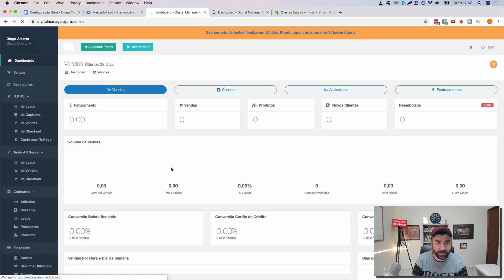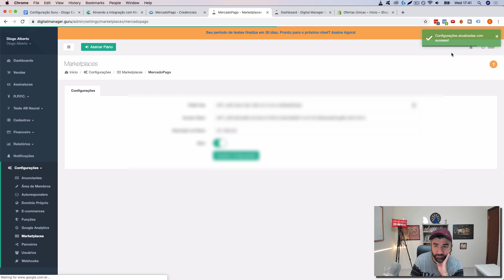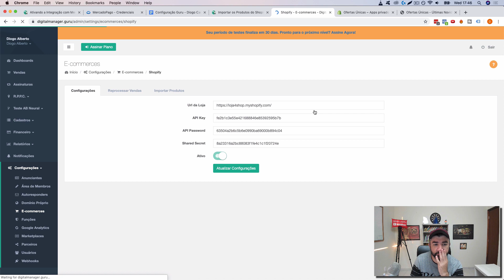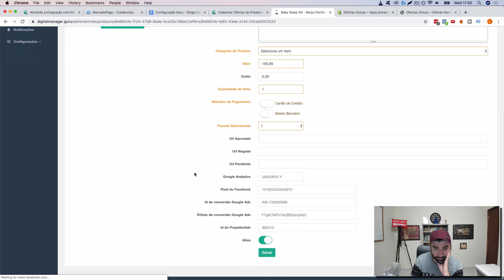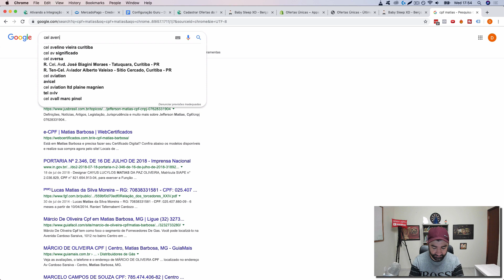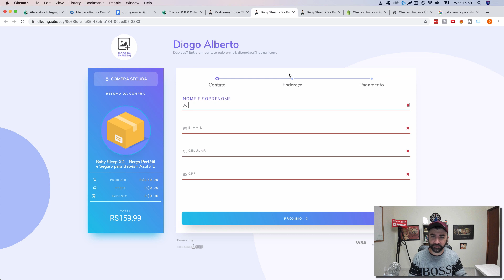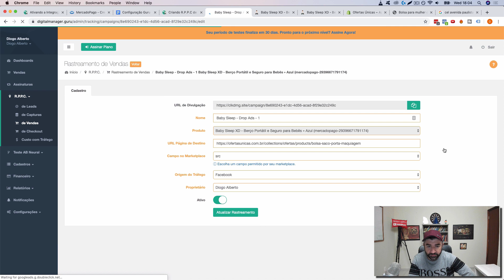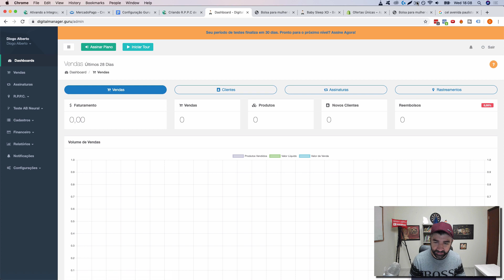Aprenda configurar o GURU e o Shopify [FÁCIL] [CHECKOUT TRANSPARENTE]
Nesse vídeo mostro em detalhes como configurar o guru para trabalhar em conjunto com o shopify e o mercado pago.

Com o guru você pode ter checkout transparente, esconder pagamento por boletos, trackeamento de vendas e mais um monte de coisas para deixar seu negócio de dropshipping mais sólido e lucrativo.

E falo diversas outras coisas que o guru pode fazer para melhorar e mito a conversão dos seu negócio.

🧙| Precisando de mentoria de Tráfego Pago ou Dropshipping?
📊 | Treinamentos

🕵️ | Conecte-se comigo